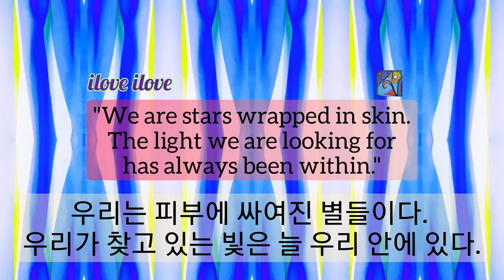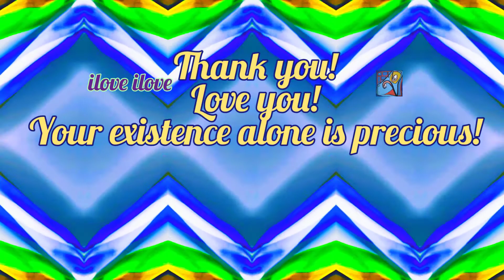1min art meditation: we are stars wrapped in skin/